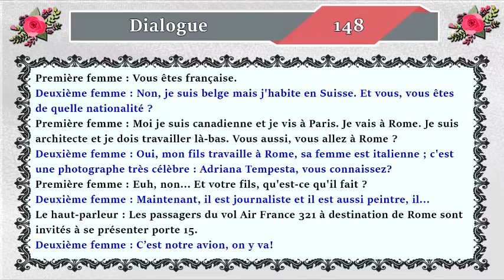dialogue en français N° 148